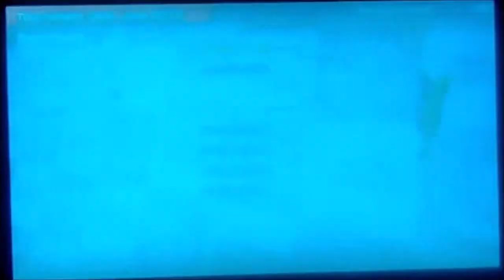Sunday Shots | Mario Tennis Aces - Episode 42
Courts are in session. Give it your best shot!